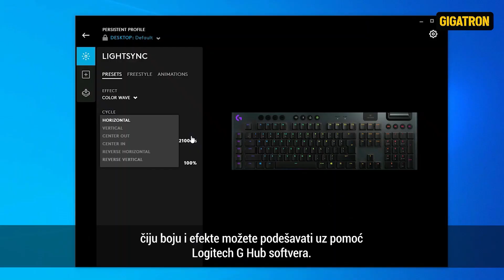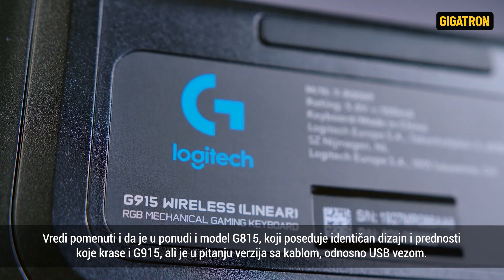Unapređeni niskoprofilni mehanički tasteri Logitech G915 gejmerske tastature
Pažljivo izrađena od prvoklasnih materijala, Logitech G915 gejmerska tastatura je neverovatno sofisticirana, impresivno tanka i napravljena bez kompromisa kada se radi o preformansama i karakteristikama.
Izdržljiva, udobna i spremna za intenzivne gejmerske sesije, ova tastatura zaista pripada sledećoj generaciji gejmerskih mehaničkih tastatura.